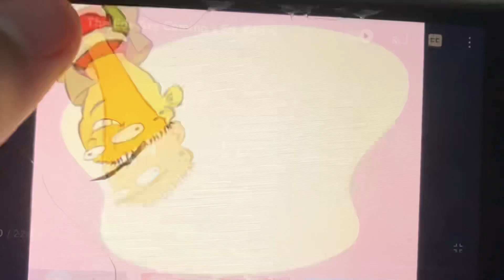Ed Edd N Eddy Theme Song